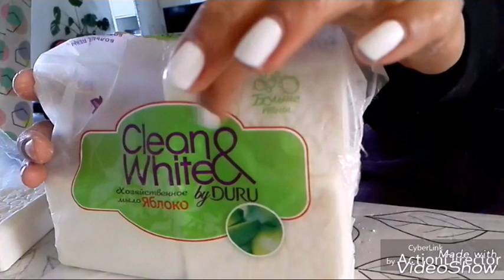Cupcake, macaron bakken